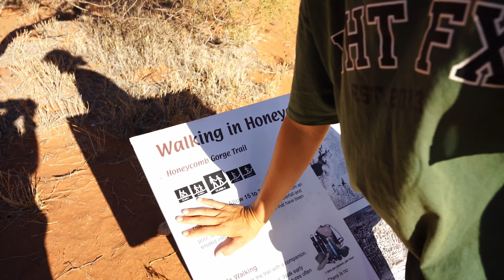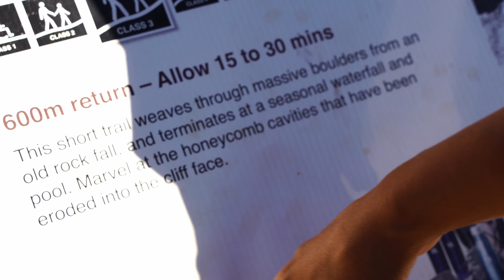We came for the scenery and left with a new perspective (Ep. 30)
The great Kennedy Range. This dramatic landscape is not the only drama we experience whilst exploring the region.

Map source: EOTopo ExplorOz

Shot on sonya7c

Hit this link for more 🙂
bio.site/thekadonexperience